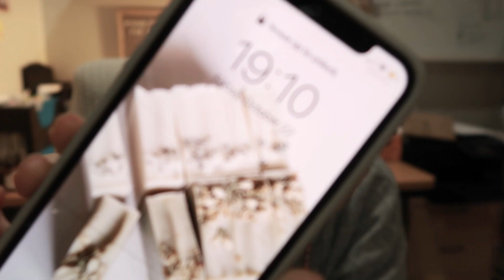studio vlog - making bath bombs and soaps, wholesale orders, productive week of an etsy shop owner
Hi!
In this week's vlog, we make bath bombs and soaps for wholesale orders. I had a troubleshoot with soap making due to cool temperature (fall is here) but all is good now.
I'm thinking of doing a short studio/office tour soon, let me know what you think. :)